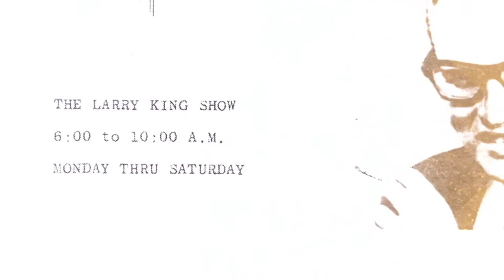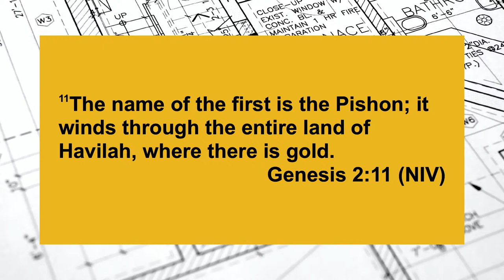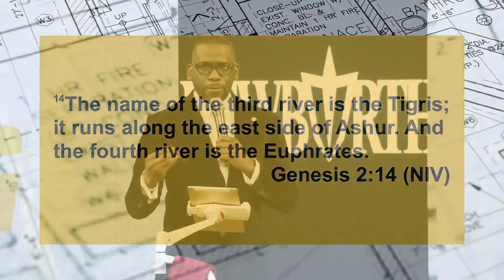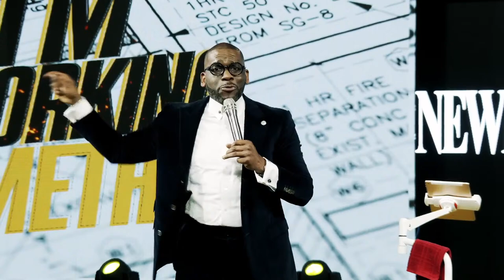ONE MORE RIVER TO CROSS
Genesis 2:10-14

Ways To Give:
Newbirth.org
Text "NBGIVE" to 77977